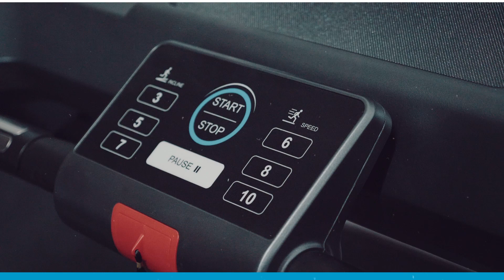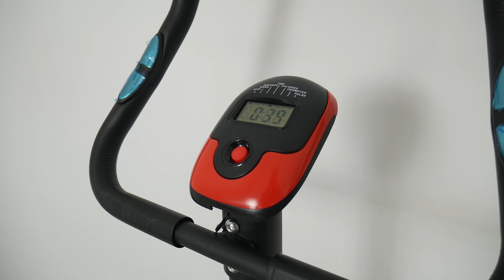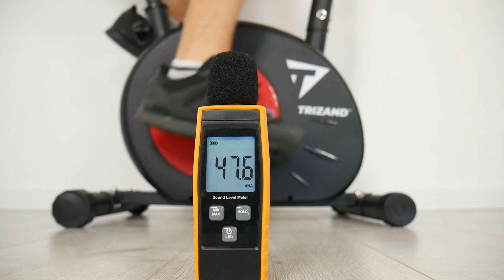TRIZAND - TANI ROWER MAGNETYCZNY DLA NISKICH OSÓB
* Mateo na filmie ma siedzisko ustawione maksymalnie do góry

Zapraszam na mojego Instagrama: ORBITREKTEST

ORBISFERA.PL - wypozyczalnia sprzetu fitness

-UWAGA-
Informacja dla firm sprzedających sprzęt fitness!  Nie jestem zainteresowany współpracą na zasadzie płatnej reklamy, promowania towaru, testów sponsorowanych.

Pozdrawiam:)